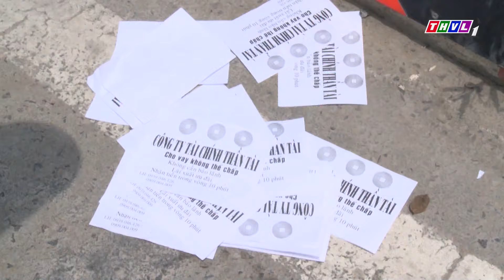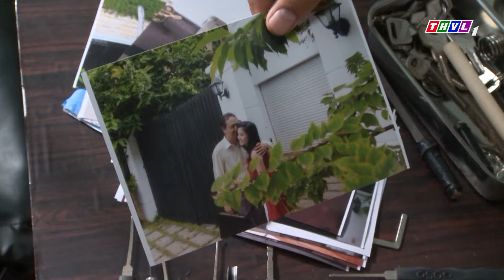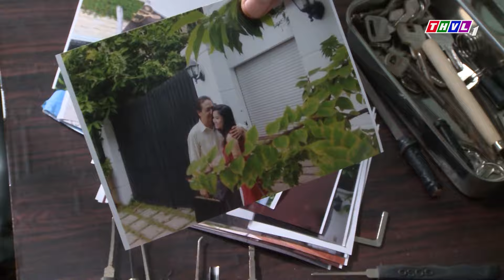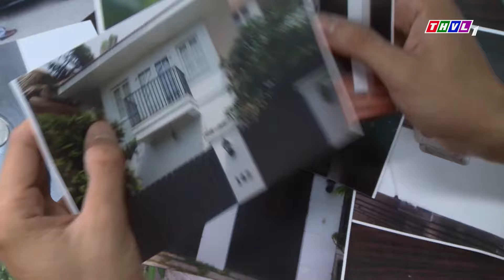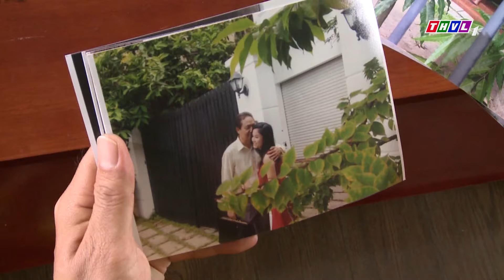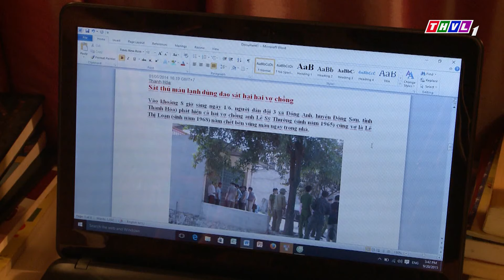GIANG HỒ bảo kê chặn đường kiếm ăn của các bạn SINH VIÊN phát tờ rơi | PHIM HÌNH SỰ 2022